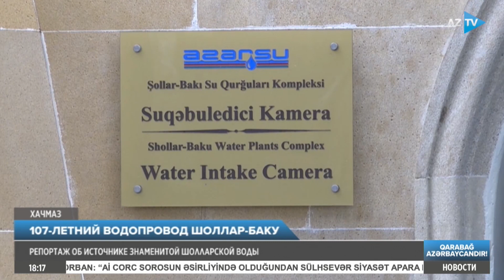Репортаж об источнике знаменитой Шолларской воды